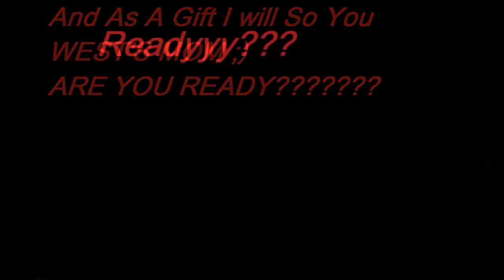ATR0TOS atr0tos l2mafiaserver Stucksubs west KSEFTILIKIA